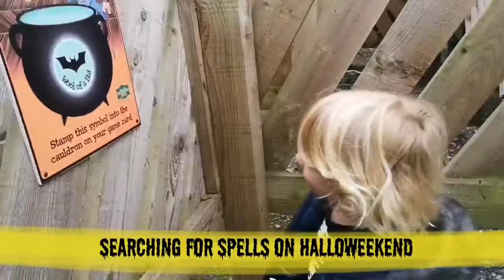Farmer Ted's Adventure Maze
Gumby had so much fun getting lost in the Adventure Maze on Halloweekend 2020!